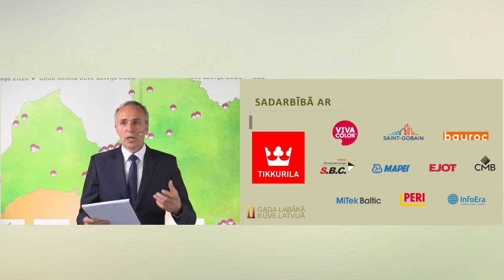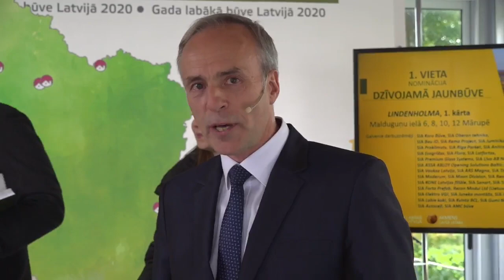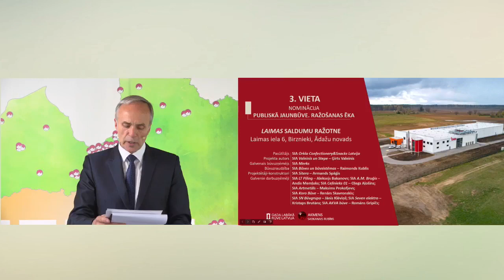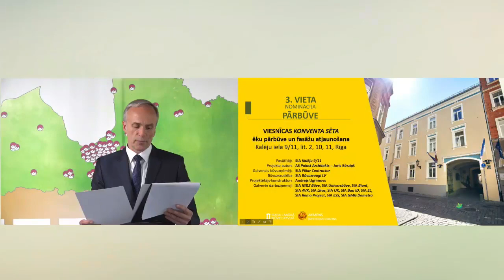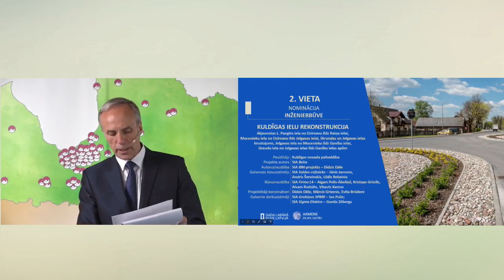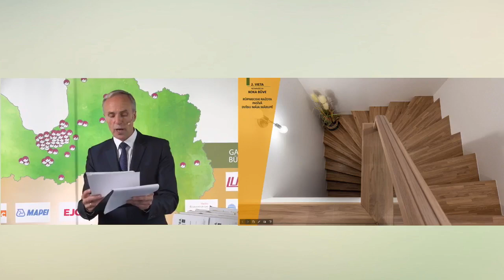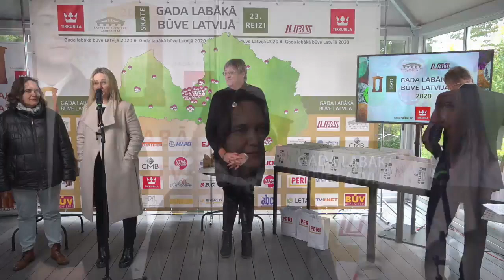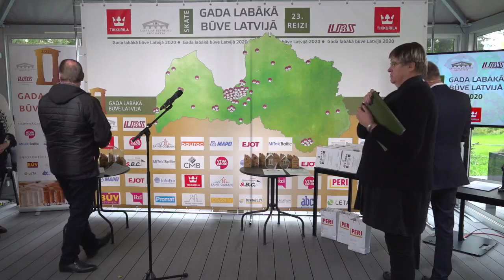Skates "Gada labākā būve Latvijā 2020" laureātu paziņošana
Skates "Gada labākā būve Latvijā 2020" rezultāti paziņoti interneta tiešraidē 21.septembrī Esena Pārdaugavas dārzos, laureātiem balvas saņemot klātienē vai pieslēdzoties tiešsaistē.